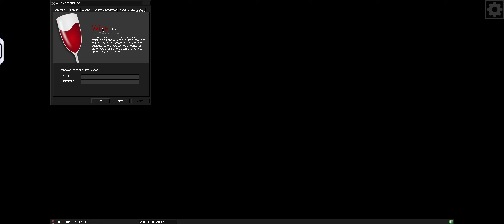GTA V Max Ultra Graphics 1080p Y70 UV Mobox Wow64 9.3 Android Offline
Mobox

Inputbridge

0.1.9.9

Dynarec 45

1920x1080

( Offline )

Device ;

Specs ;

16gb Ram / 512gb Rom

Big Credit ;

( Olegs2 )

Xinput Bridge ;

Box64 Creator ;